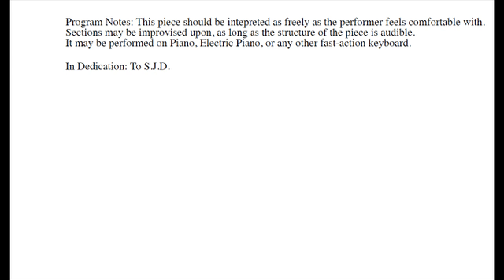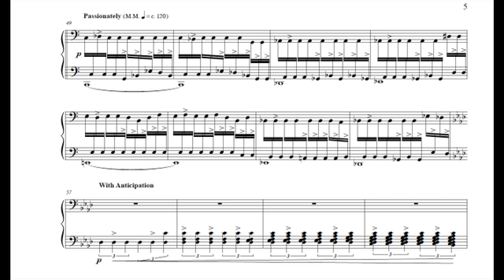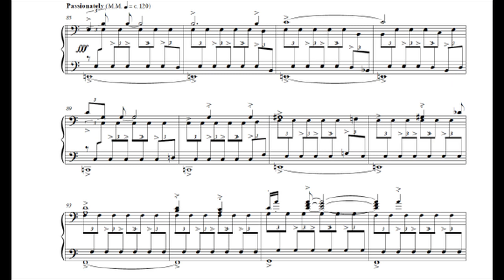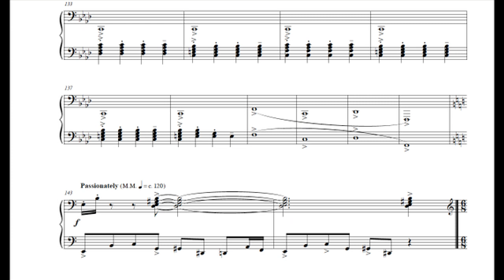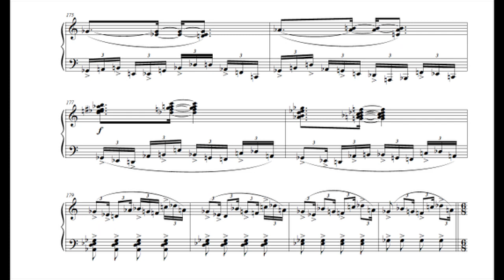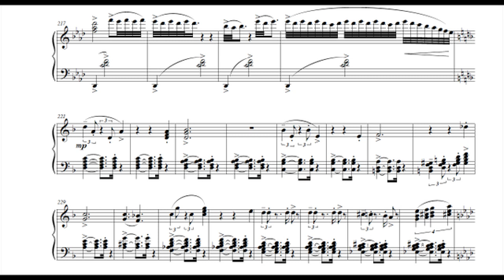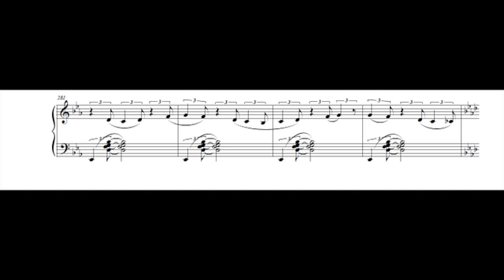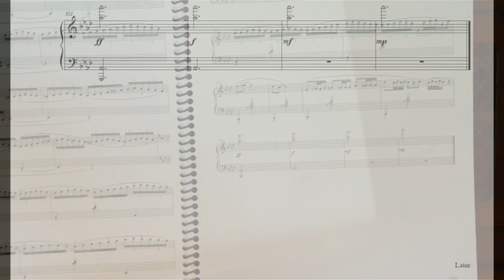The Sensual, Jaded Dreamer - Piano Sonata no.1 (with percussion)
Piano Sonata no. 1 by Diego Smith, in three movements. Completed in July 2011.

I. Sensual - Sonata Allegro - 0:48
II. Jaded - Minuet - 5:48
III. Dreamer - Rondo - 8:49